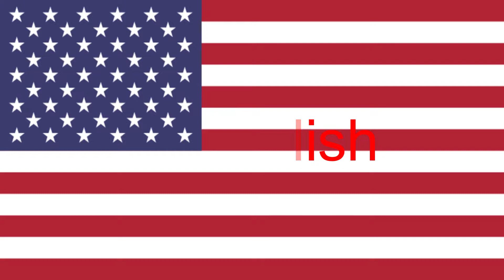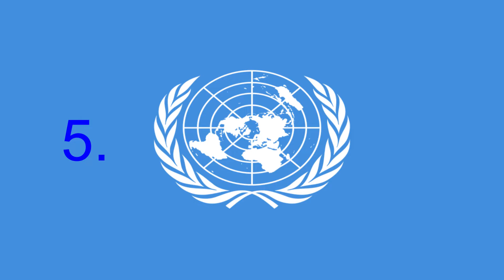Lizzie McGuire Theme Song Multilanguage (Dubs Only, 7 Languages)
Missing Dubs:
1. Greek
3. Russian
4. Tamil